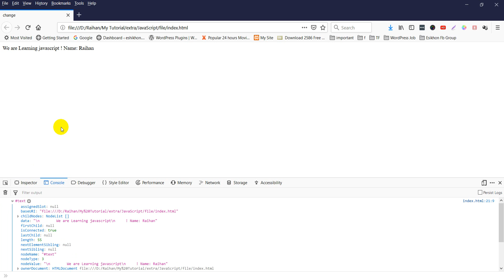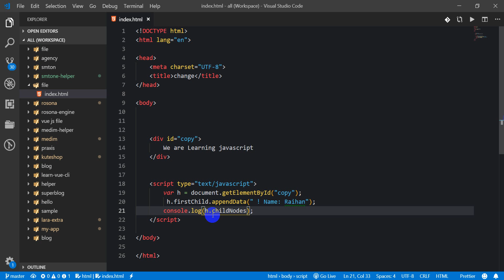JavaScript Bangla Tutorial for Beginners Full Step By Step (append data)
JavaScript fundamentals tutorial for beginners in Bengali. JavaScript is a programming language and it runs on the visitor's computer. It doesn't require constant downloads from your website.  JavaScript is lightweight and most commonly used as a part of web pages, whose implementations allow client-side script to interact with your user and make dynamic web pages. To learn JavaScript you may get tons of tutorials in YouTube from beginner to advanced level. But we offer only JavaScript Tutorial in Bengali or Bangla language

JavaScript is an interpreted programming language. It was developed by Brendan Eich and initially known as LiveScript, the programming language JavaScript was renamed in 1995.To know more about js do not hesitate to visit the official website of JavaScript: